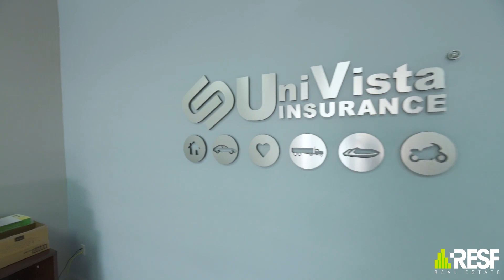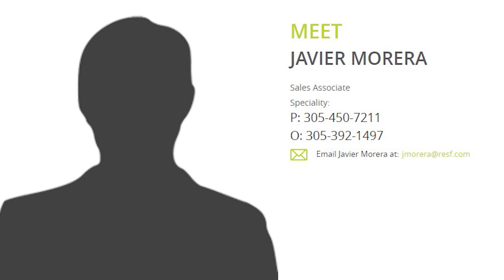1760 NW 20th St. Miami, FL 33142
Established Insurance Agency FOR SALE! Univista is a franchise based out of South Florida and #42 in south Florida business journal. Great store-front with over 1,500 sqft and daily traffic of over 20,000 cars. Business is turn-key with a client roster ready to go! Start collecting right away.